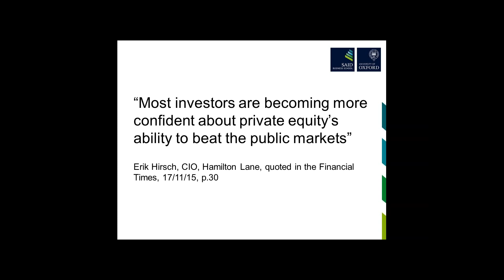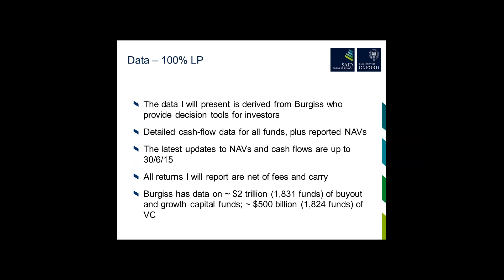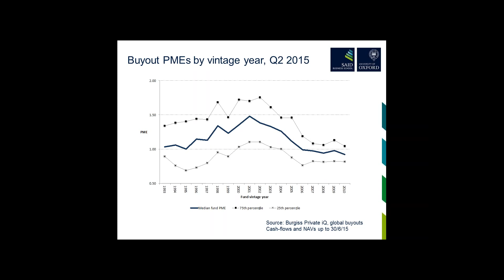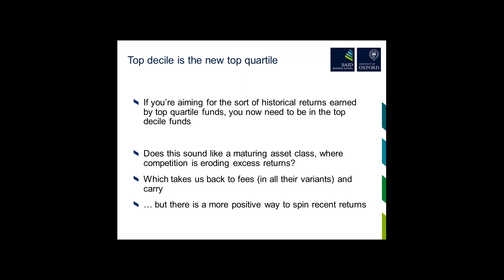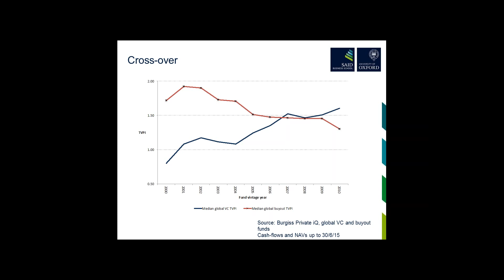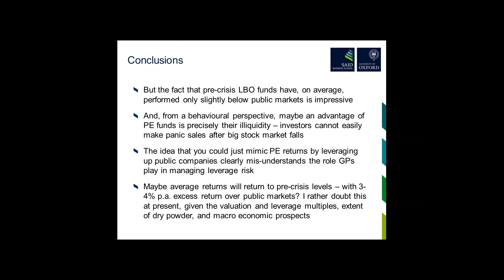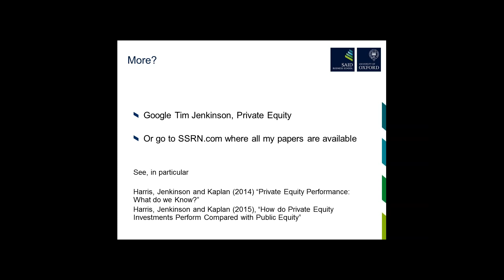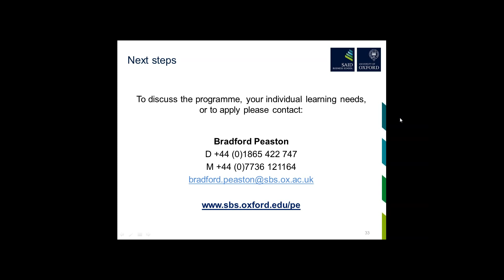Is Private Equity still outperforming the public markets?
Professor Tim Jenkinson, a leading authority on the private equity sector, led a discussion on the performance of private equity investments and how they compare to public equity. Is performance favourable? How can you effectively measure it?